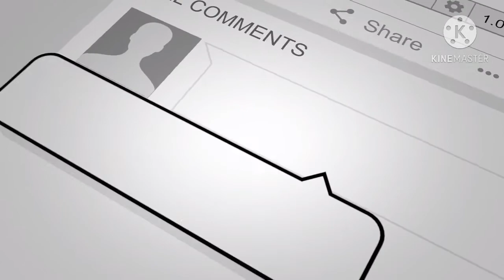pinoy ofw in malaysia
my diy garden